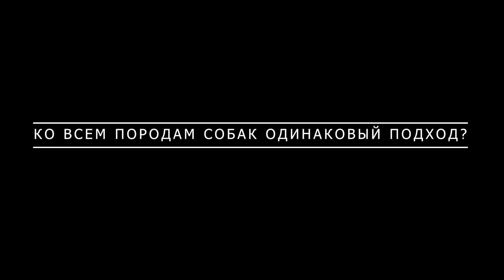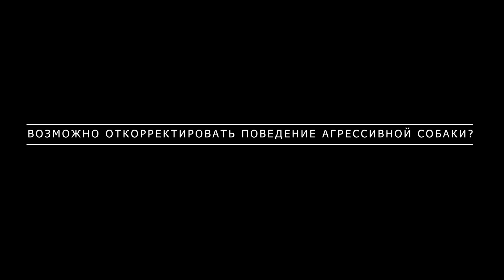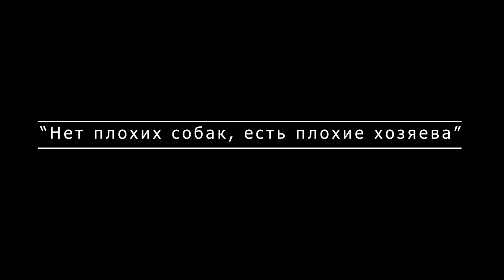Дрессировка собак по ЗАЩИТЕ. Рассказывает фигурант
Дрессировка собак по ЗАЩИТЕ. Рассказывает фигурант высшей категории КСУ Максим Карнаух .